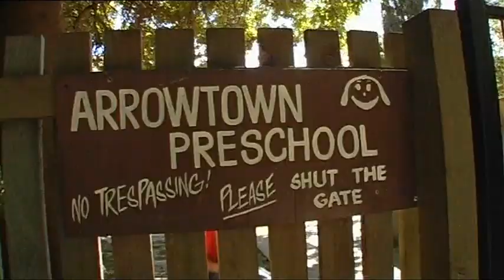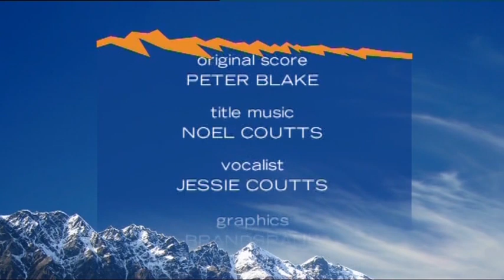Remarkable Vets | E5 S2